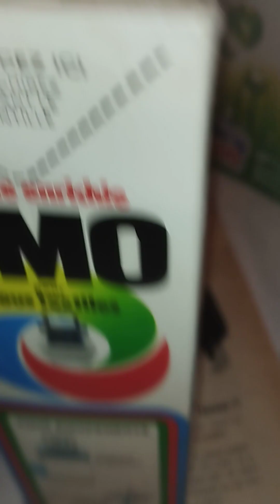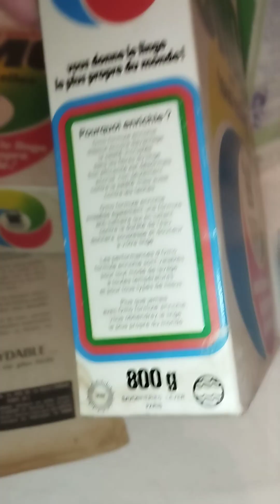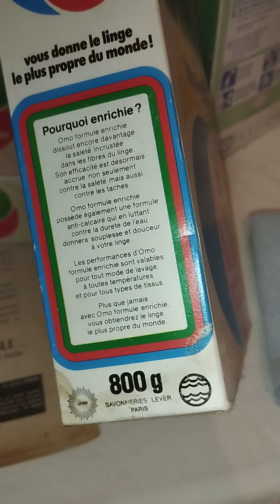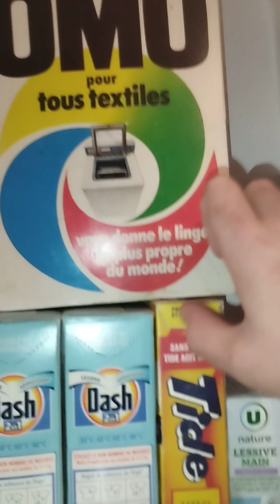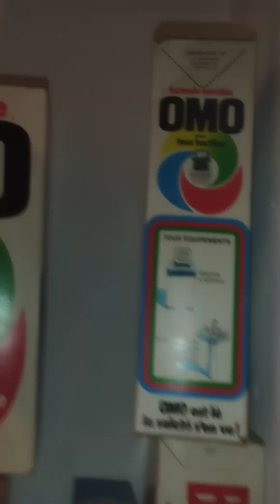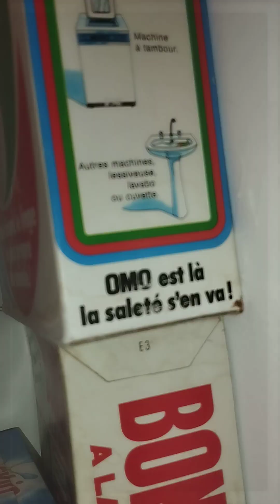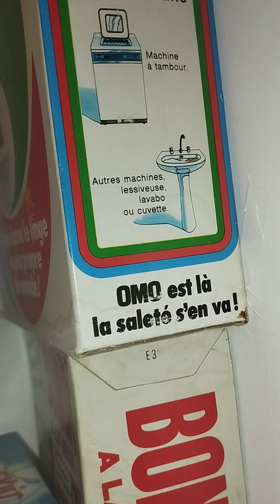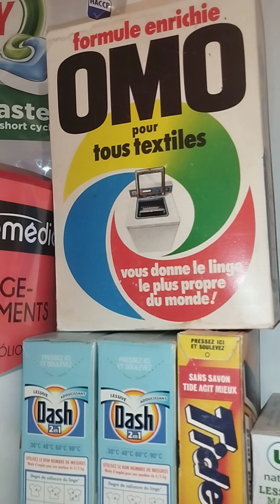Nouvelle lessive en super état